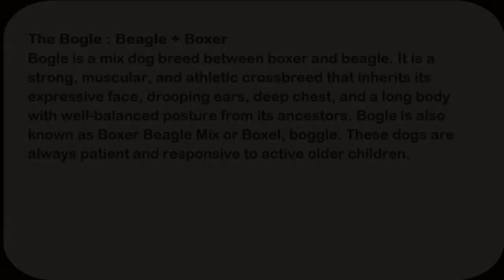The Bogle : Beagle + Boxer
Bogle is a mix dog breed between boxer and beagle. It is a strong, muscular, and athletic crossbreed that inherits its expressive face, drooping ears, deep chest, and a long body with well-balanced posture from its ancestors. Bogle is also known as Boxer Beagle Mix or Boxel, boggle. These dogs are always patient and responsive to active older children.